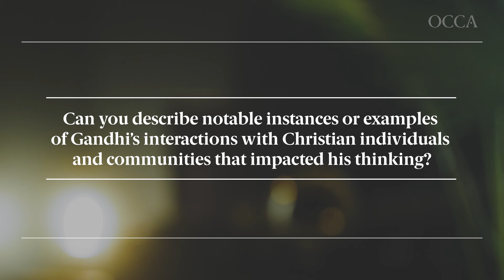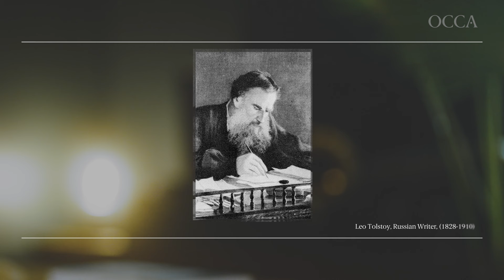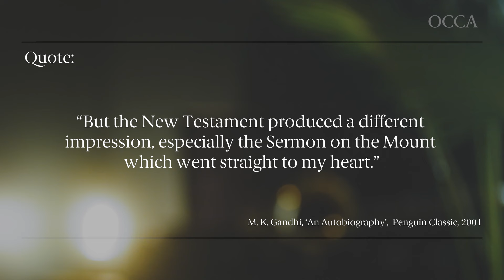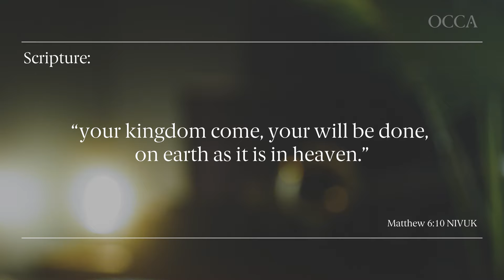Gandhi and Christianity: Christians That Influenced Gandhi - Rahil Patel and Jacob Cheriyan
OCCA Courses & Events info in description | In the first video of the series on Gandhi and Christianity, OCCA speaker Rahil Patel and Jacob Cheriyan - guest speaker from the God in Eastern Mind project - delve into Gandhi's encounters with Christianity that shaped his philosophy of non-violence and his understanding of spiritual transformation.

If you found this video helpful, we have courses and live events to help you go deeper in your faith and learning. Feel free to explore the list below to find something that works for you.

➡️ COURSES
👥 Confident Faith Small Group Resource (FREE)
Over six sessions, Confident Faith explores the reasons behind Christian belief with your church small group.

💻 Foundational Apologetics Course (10 weeks)
 This introductory course encourages and equips Christians to have natural conversations about their faith and to respond to the tough questions of our day.

📚One Year Hybrid Course
Get equipped and trained for outreach and ministry. Learn to answer the big questions our world is facing today through the lens of Christianity.

➡️ EVENTS
☀️📚 Summer School (5 days)
Join people from all over the world to dive into important issues around culture and faith.  Learn how to have meaningful conversations around challenging topics in our spheres of influence.

🏔 Confident Faith Conference (1 day)
If you are a Christian who wants to grapple with the thorny questions of today’s culture, this event is for you!

🌐 The Business & Leadership Programme (3 weeks)
Join senior leaders from all over the world to become better equipped to share your faith within your sphere of influence.